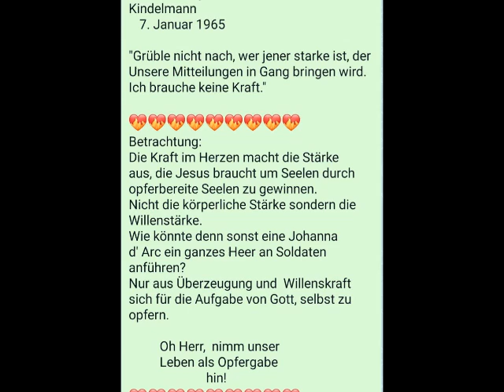Aus dem Tagebuch der Elisabeth Kindelmann 7. Januar 1965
Aus dem Tagebuch der Elisabeth Kindelmann
7. Januar 1965

"Grüble nicht nach, wer jener starke ist, der Unsere Mitteilungen in Gang bringen wird. Ich brauche keine Kraft."

Betrachtung:
Die Kraft im Herzen macht die Stärke aus, die Jesus braucht um Seelen durch opferbereite Seelen zu gewinnen.
Nicht die körperliche Stärke sondern die Willenstärke.
Wie könnte denn sonst eine Johanna d' Arc ein ganzes Heer an Soldaten anführen?
Nur aus Überzeugung und  Willenskraft sich für die Aufgabe von Gott, selbst zu opfern.

          Oh Herr,  nimm unser
          Leben als Opfergabe
                         hin!